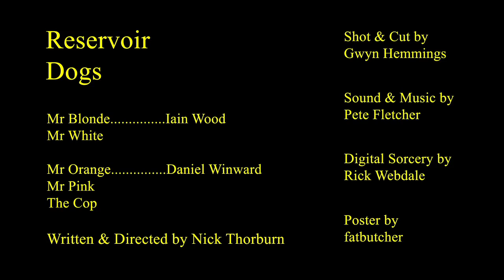Reservoir Dogs - Empire Done in 60 Seconds 2013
Reservoir Dogs
Entry for the Jamesons Empire Done in 60 Seconds 2013 Competition.